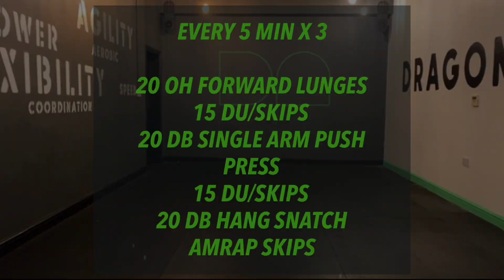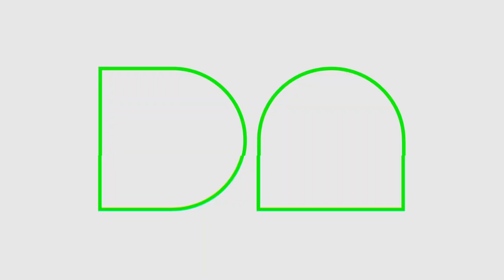Dragon Athletic Home WOD 5/11/21